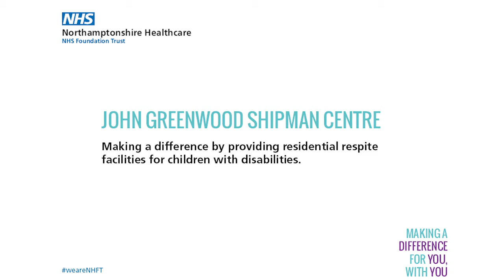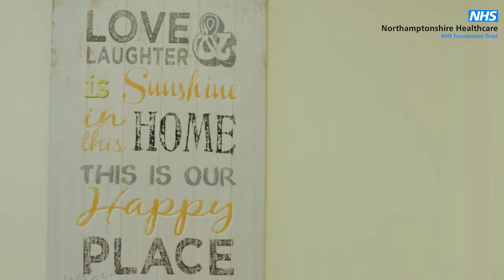Our short breaks services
Introduction to John Greenwood Shipman and the short breaks service